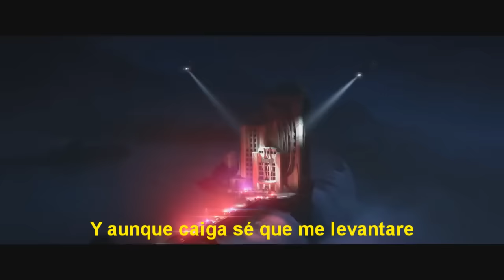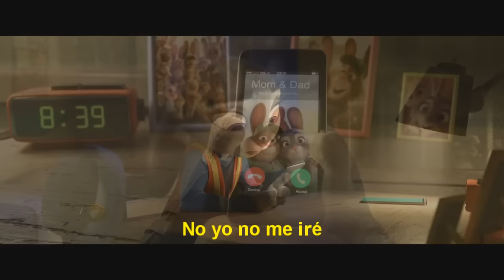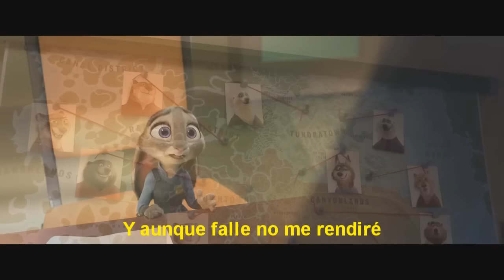Try Everything / SPANISH VERSION / Lyrics Video (Disney Zootopia) EN ESPAÑOL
Try Everything original performance by Shakira de la producción de  (Disney Zootopia) Spanish Version (En español) by Elymar Ginette (Yo lo haré) "try everything zootopia"
Walt Disney Music Company .

Try Everything (From "Zootopia"/Soundtrack)

Letra:

Lo arruine
Esta noche si lo se
Aunque se termine comienzo otra vez
Continuare
Tocare el suelo tal vez
Y aunque caiga sé que me levantare
Las aves vuelan caen y vuelven
La vida te enseña del error también
Coro:
Resistiré no desistiré
Llegare al final
Y empezare otra vez
No yo no me iré
Lo intentare solo se
Y aunque falle no me rendiré
Oh oh oh oh oh
Yo lo haré bis (2)
Mira cuán lejos
Llego tu corazón
Y a veces cortaste la respiración
Tú puedes vencer
No tienes que correr
A veces se gana y se pierde también
Nuevos errores voy a cometer
Errores que a diario volveré hacer
Yo continuare
Yo lo haré

"try everything disney"